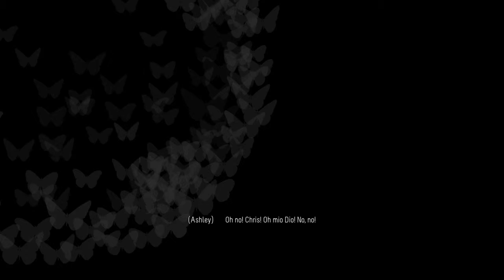Until Dawn™ Ashley e Chris (Capitolo 6: Psicosi), Dott. A.J. Hill (L'analista)